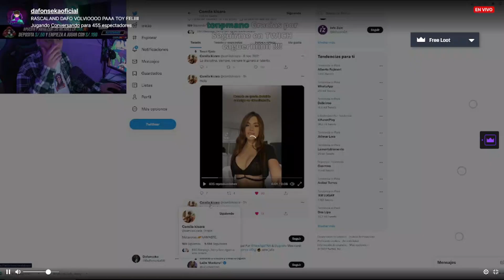DAFONSEKA MAS ILUSIONADO QUE NUNCA POR CAMILA...... AHORA CAMILA SERA LA NUEVA PATRONA???